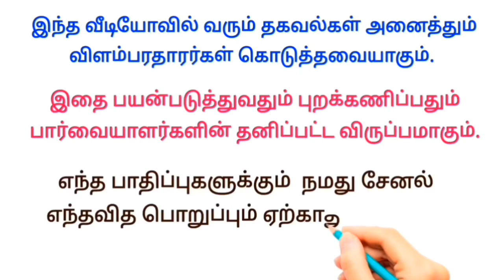மாத சம்பளம் ரூ.25,000 • free home packing job in tamilnadu | home packing job without investment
தெரிந்துகொள்ள

 Online ல் குறைந்த விலையில்
பொருட்கள் வாங்க 👇

     ✅ மேலும் புதிய வேலைவாய்ப்பு தகவல்களை தினமும் பார்க்க 👇
கிளிக் பண்ணுங்க...👇

👉 SV JOBS

👉 SVM JOBS

👉 Mithu Views

home job,
home jobs now work from home,
home jobs,
home jobs for women,
home jobs to make money,
home jobs online,
home joblo,
home job ideas,
home jobs for teens,
home jobs for students,
home job packing,
home job tamil,
home job ideas in tamil,
home job app,
home jobs 2024,
home job online,
home job application,
home job apply,
home jobs amazon,
home jobs after 12th,
home at job,
amazon work from home job apply,
any work from home job,
hand writing job at home without investment,
online job at home in mobile for students,
home job bd,
home job business,
home job company,
home jobs computer working,
home job computer,
home care job,
home credit job,
home care job interview questions and answers,
home care job,
care home job interview questions and answers,
care home job,
computer home job,
care home job,
care home job cv format,
care home job responsibilities,
company home job,
chocolate packing home job,
home delivery job,
data entry jobs work from home,
digital marketing work from home jobs,
document verification work from home job,
data entry jobs for work from home job seekers,
data entry operator work from home jobs,
home job earn money,
home job easy,